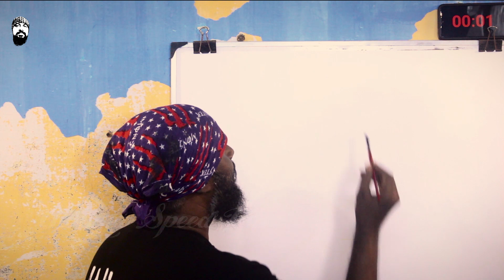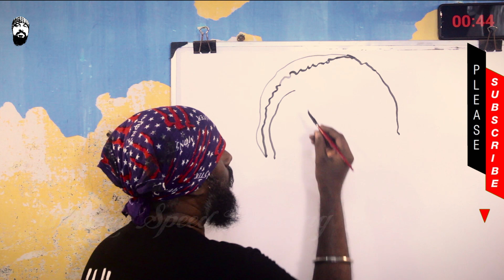Dedication to SPB | SP Balasubramaniam | 40000 Songs in 16 Language - Udhaya Speed Painting